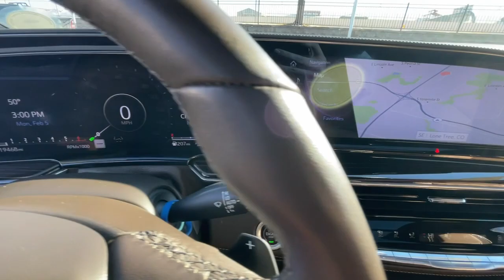2023 Cadillac Escalade_ESV Lone Tree, Littleton, Denver, Englewood, Highlands Ranch PR129242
Black Raven Used 2023 Cadillac Escalade_ESV Premium available in 8201 Parkway Drive, Lone Tree, Colorado at John Elway Cadillac of Park Meadows. Servicing the Lone Tree, Littleton, Denver, Englewood, Highlands Ranch, CO area.

John Elway Cadillac of Park Meadows
8201 Parkway Dr
Lone Tree CO 80124

CLEAN CARFAX ONE OWNER! GM Certified 2023 Cadillac Escalade ESV Premium Exterior: Black Raven Interior; Brandy interior with Very Dark Atmostphere Rear Seat Entertainment System 3 Years onstar & Connected Services Escalade ESV Premium 4D Sport Utility 6.2L V8 10-Speed Automatic 4WD Black Brandy With Very Dark Atmosphere Accents Leather Adaptive Cruise Control AKG Studio 19-Speaker Audio System Apple CarPlay/Android Auto Automatic Seat Belt Tightening Door Lock & Latch Shields Enhanced Automatic Emergency Braking Enhanced Automatic Parking Assist Four wheel independent suspension Glass Breakage Sensor Heads-Up Display Heated & Ventilated Driver & Front Passenger Seats Heated Driver & Front Passenger Seats Heated front seats Heated rear seats Lane Change Alert w/Side Blind Zone Alert Leather Seating Surfaces w/Mini-Chevron Perf Inserts Mechanical Limited-Slip Differential Navigation System Passenger door bin Power Liftgate Power moonroof Power Panoramic Tilt-Sliding Sunroof Preferred Equipment Group 1SB Rear Camera Mirror Rear Camera Mirror Washer Rear Cross Traffic Alert Reconfigurable Full-Color Head-Up Display Reverse Automatic Braking Running Board Assist Steps Theft-Deterrent Alarm System Vehicle Inclination Sensor Vehicle Interior Movement Sensor Wheel Locks Wheels: 22 14-Spoke Alloy w/Polished Finish Wireless Apple CarPlay/Wireless Android Auto. 2023 Cadillac Escalade ESV Black Premium 4WD 10-Speed Automatic 6.2L V8brbrCONFIDENCE AND PEACE OF MIND? THEY COME STANDARD. RIGOROUSLY TESTED FOR QUALITY every Certified Pre-Owned Cadillac receives a meticulous 172-point inspection to ensure it meets our stringent mechanical and appearance standards. The ALL NEW fully transferable 5 Year UNLIMITED MILE LIMITED Warranty is a true extension of the New Vehicle Bumper-to-Bumper Warranty. When a vehicle meets our standards for certification we are so confident in its quality that we back it up with our 1-year/unlimited-mile limited warranty. Your Certified Pre-Owned Limited warranty activates as soon as the vehicles original Bumper-to-Bumper Limited Warranty expires. Thats 5 years of worry-free protection on every Cadillac Certified Pre-Owned vehicle and the best part is you never have to look at the odometer! 5 YEAR - UNLIMITED-MILE LIMITED WARRANTY NATIONWIDE CADILLAC CERTIFIED SERVICE 24-HOUR ROADSIDE ASSISTANCE FOR THE LIFE OF THE WARRANTY John Elway Cadillac Dealer Denver 15 minutes from Downtown Denver!brbrRecent Arrival!brbrbrVisit Colorados #1 Cadillac dealer and test drive this vehicle today. John Elway Cadillac of Park Meadows is only 15 minutes from Denver and with the largest Cadillac inventory in Colorado why go anywhere else? Our upfront discounted Elway Price is posted on every vehicle so that we ensure you get the best price for the best vehicle. Whether you are looking to purchase or leasewe have terrific financing available. John Elway Cadillac or Park Meadows is committed to outstanding customer service and we look forward to being your Cadillac dealer serving Denver Highlands Ranch Littleton Greenwood Village Centennial and the surrounding areas.